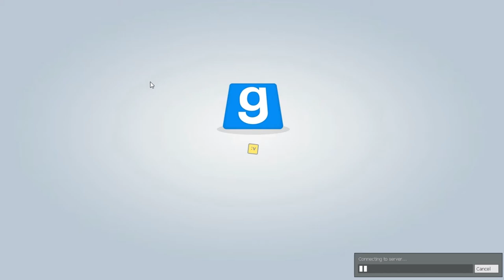Episode 1 - Gmod Tower - Cameron and Brandon Play Ball Race